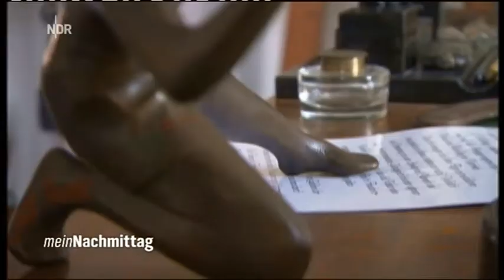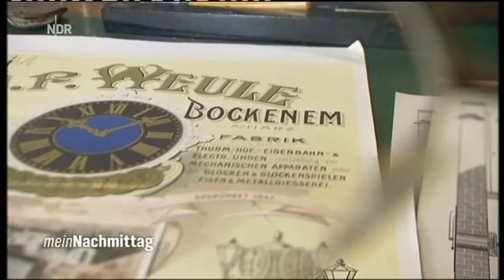NDR Tietzer im Turmuhrenmuseum Bockenem - ein Mitschnitt